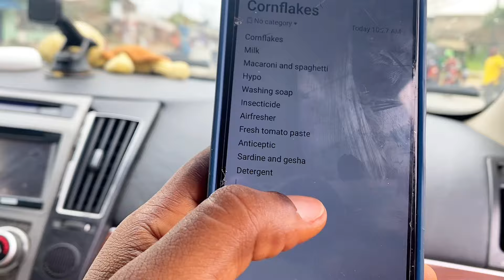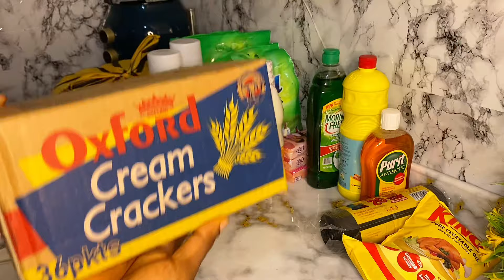UNBOXING | Organizing My Kitchen | Current Cost of Food Items in Nigeria 😔 $1=1650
Join me as I take you all shopping for groceries in a famous cheap market in Uyo, Nigeria and share with with you all the cost of food items in Nigeria as estimated to 1650 for 1$